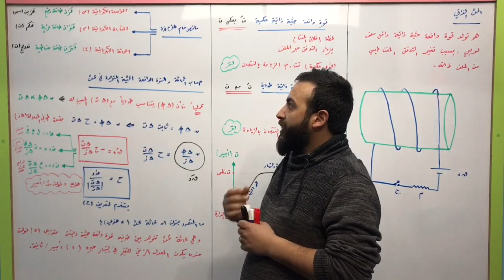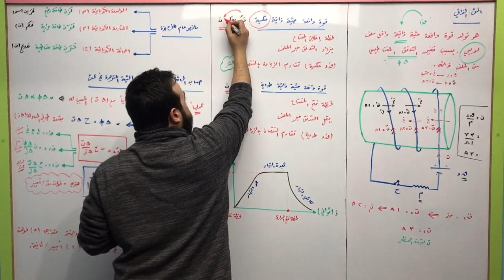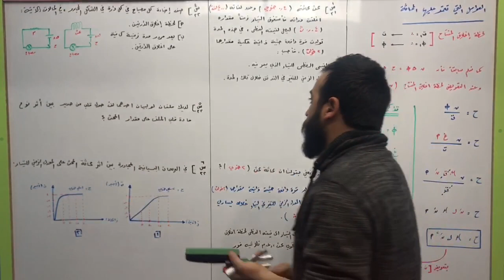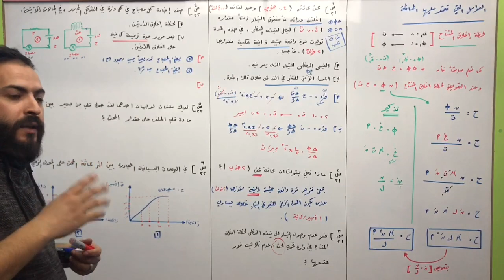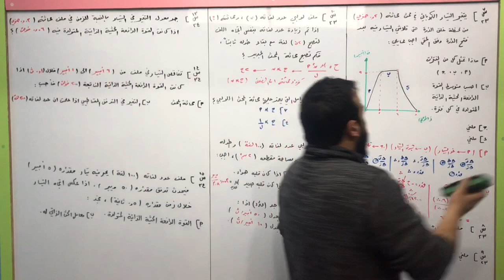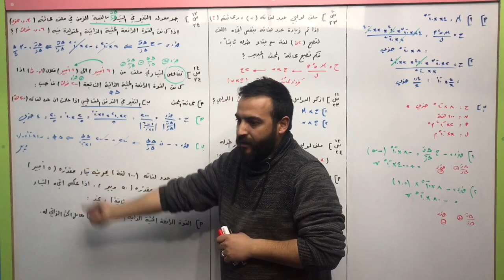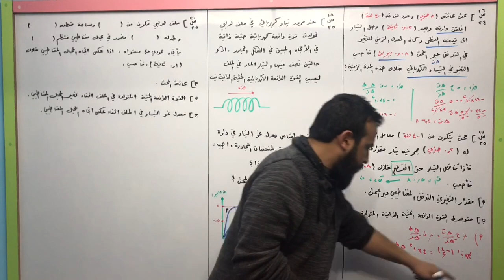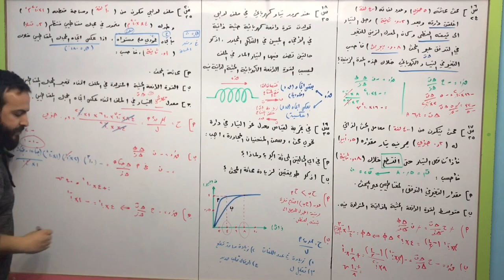الثاني ثانوي العلمي - الفيزياء - الحث الذاتي - احمد عريقات